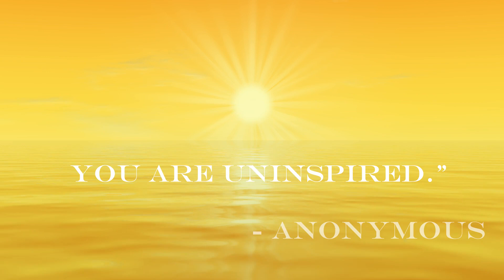Uninspired - Anonymous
How often do we make the excuse of "I'm too tired" to do so and so, when in reality we're just being lazy and don't want to make an effort to start something that ultimately will benefit us in some way. Whether it's with exercising, learning something new, or just improving a skill/talent, we often mistake our state of being "tired" with the reality of us not being motivated, dedicated, and/or inspired to pursue such endeavors. What a shame it is to live a life of uninspiration.